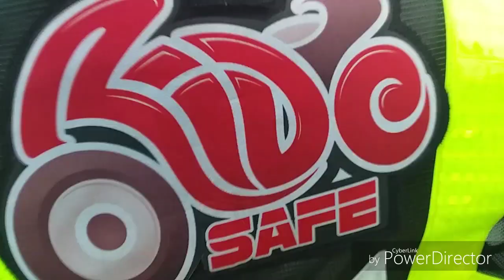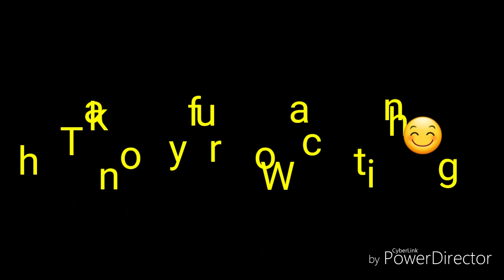HOLIDAY ROADTRIP(2019) /BYAHENG DINGALAN AURORA PROVINCE/SIMPLY MARSVLOG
This video is all about our roadtrip to Aurora Province..It's fun and enjoy to travel with our family and friends..Keep safe mga ka riders..